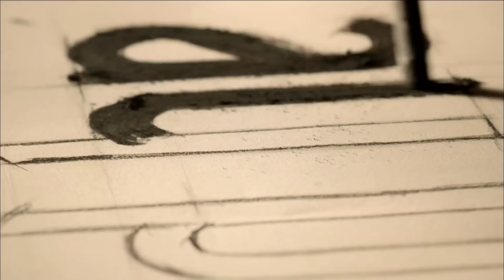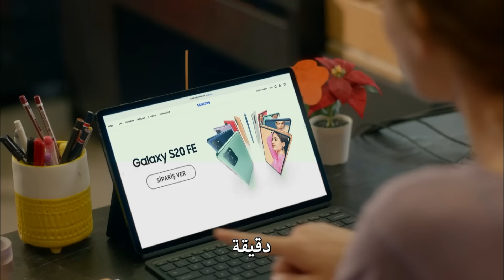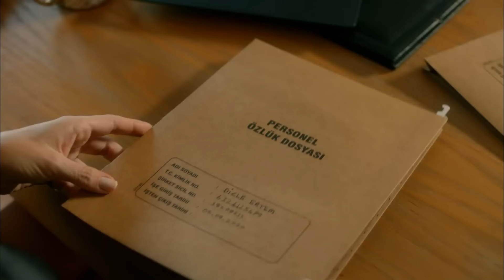اتصل بمدير أعمالي الحلقة 27 (FULL HD)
(Arabic Subtitles)

طاقم العمل
كيراش : باريش فالاي
فاريس: جانان إيرجودير
سيركان : سيرحات تيومان
تشينار : فاتح أرتمان
دجلة : أحسن إير أوغلو
باريش : دينيز جان أكتاش
جايدا: أوزغي بوراك
باريده : عائشة نيل شاملي أوغلو
بارين: يابراك مدينة
غولين : غمزة كارادومان
جوليده : نازلي سانيم أونال
إيمره : سامي سيرتيك كيزيل
بكير: بدر بدر
مايدا : أصلي مافيتان
ليلى : بينار أونسال
ميرال : بوسي سنيام إيران
إيجه : دويجو شان
أيدن : بيران كوتان
توغرول : جانير إيردام

فريق الإنتاج
إنتاج : القمر للإنتاج
المنتج : كرم تشاتاي
المخرج العام : على بيلغين
المخرج : دينيز شلبي ديكيلتاش
سيناريو : أوغراش غونيش, سيما إيرغينيكون
المنتج الإداري : علي دمير
المخرج 2 : أليف تورغاي
المدير الفني: زينب أصلان
موسيقى : ساكي تشيمان,أوغور أتيش